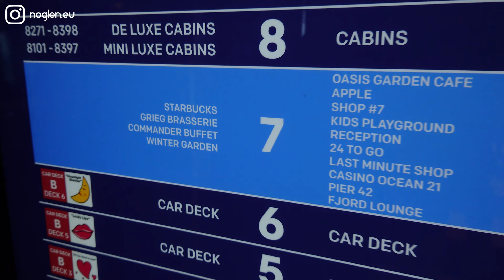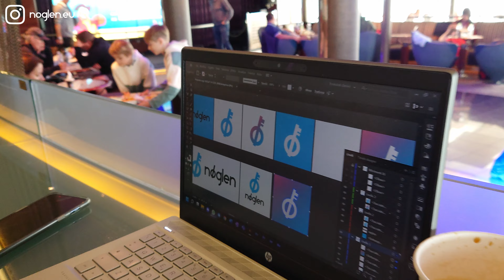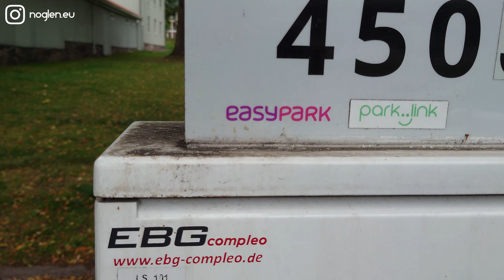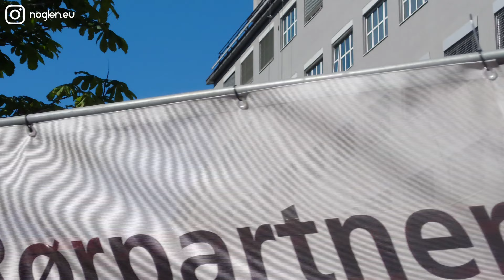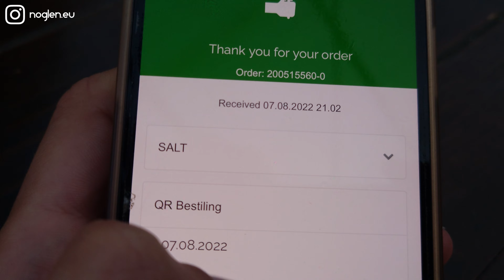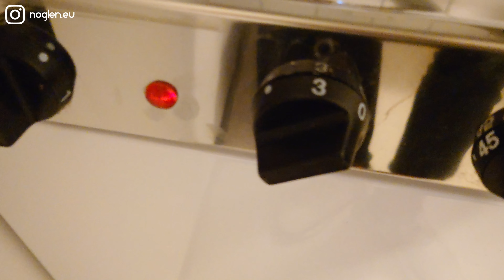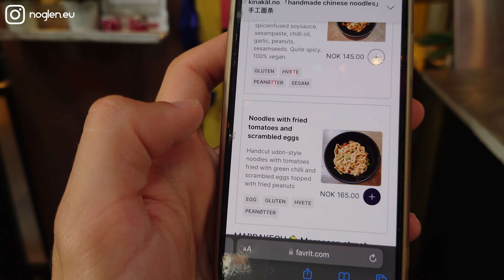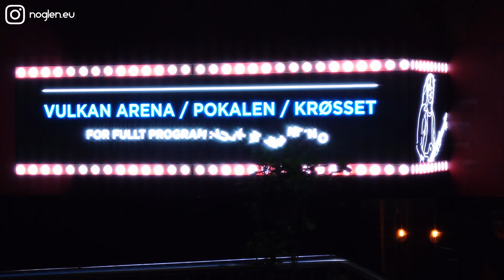In SCANDINAVIA con una 500 ELETTRICA! Ep.3: Oslofjord | NØGLEN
Il terzo episodio del tour è un "viaggio nel viaggio" alla scoperta di Oslo.